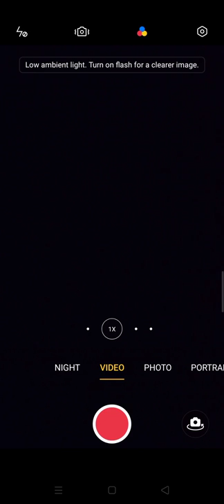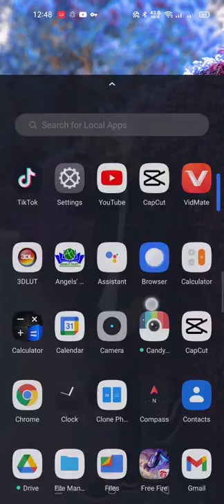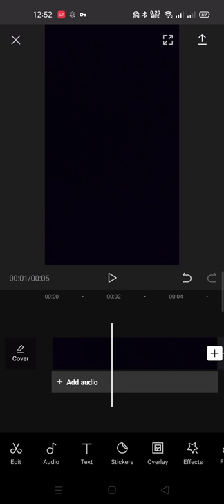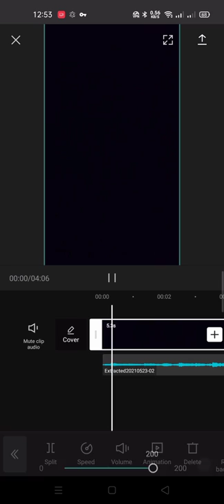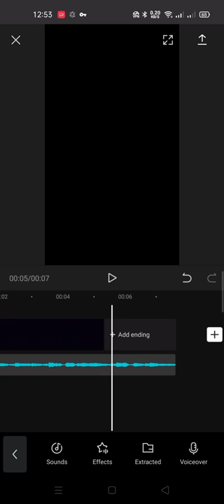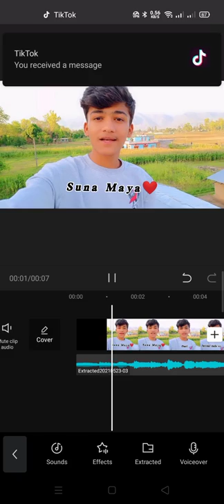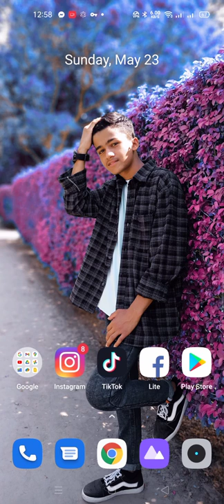How to add background music in any videos